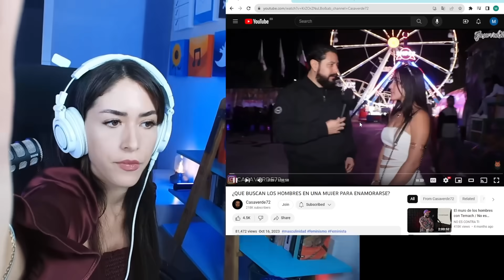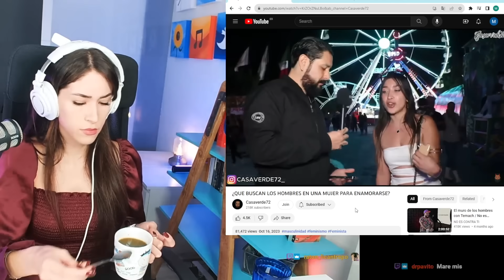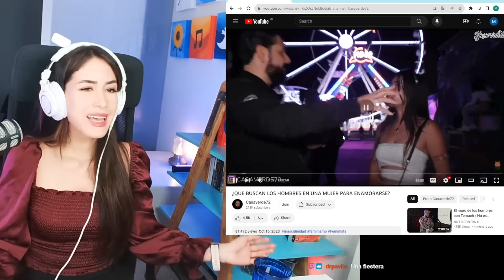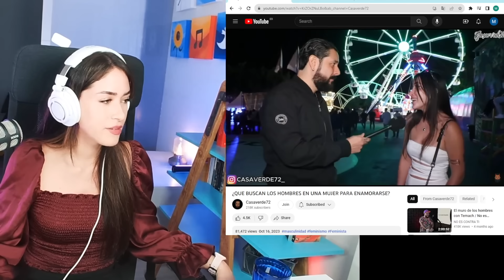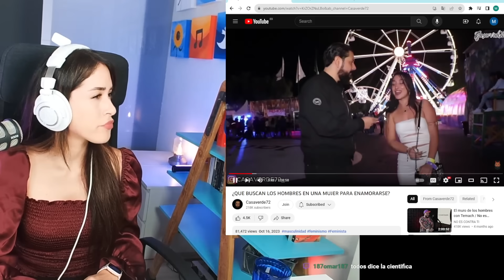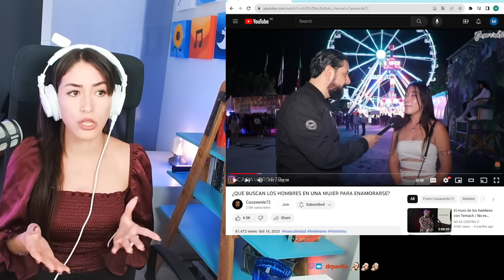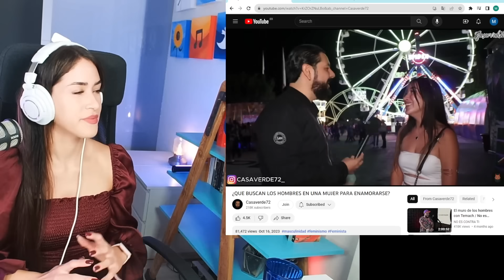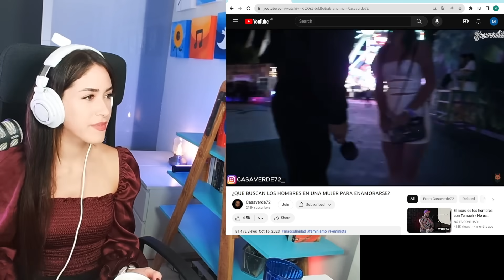los HOMBRES solo BUSCAN S€XO | Maricel